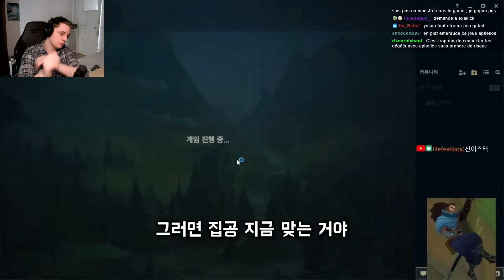PTA ou Fleet? Test runes - Pandore Reacts PzzZang Nouveau Patch 14.10 Yasuo Condensé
00:00 : Vidéo 1 - 치속을 대체할 룬 찾았습니다
09:07 : Vidéo 2 - 라이엇이 야스오를 버렸습니다

*Quelques fois